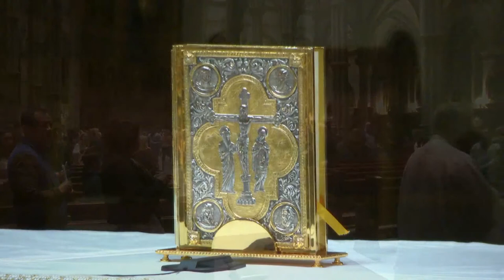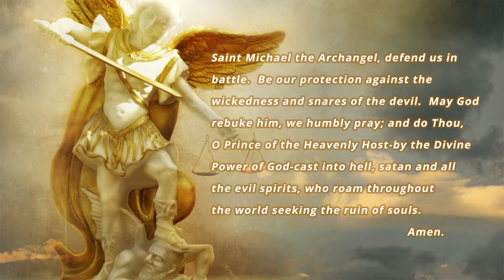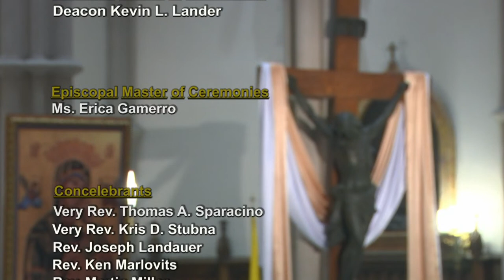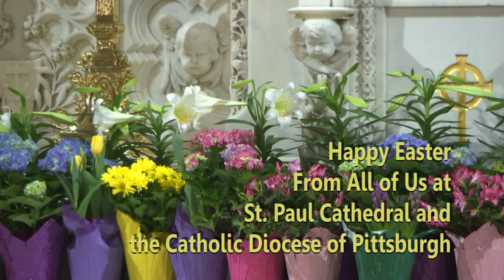Easter Vigil Mass with Bishop David A. Zubik.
On this holy night, the Catholic Church keeps watch, celebrating the resurrection of Christ in the sacraments and awaiting his return in glory. It is the turning point of the Triduum, the Passover of the new covenant, which marks Christ's passage from death to life.  From St. Paul Cathedral - April 8, 2023 at 8:30PM.